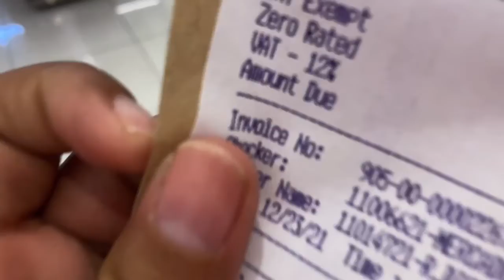FESTIVAL MALL 2021 and LANDMARK PAHABOL GROCERIES FOR CHRISTMAS AND NEW YEAR